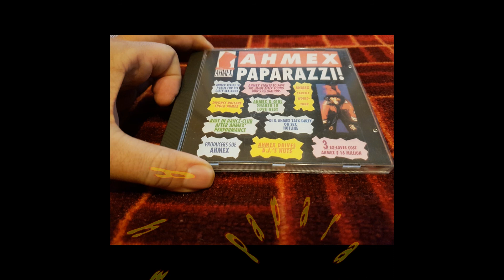Ahmex - Paparazzi! (Euro Radio Version)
Label:Virgin ‎–  B&B Records
Format:CD, Maxi-Single
Country:UK & Europe
Released:15 Oct 1994
Genre:Electronic
Style:Eurodance

Producer – Bolland & Bolland
Written-By – F. Bolland, R. Bolland